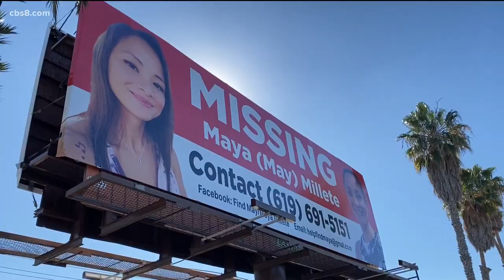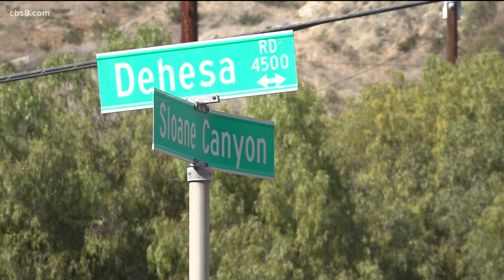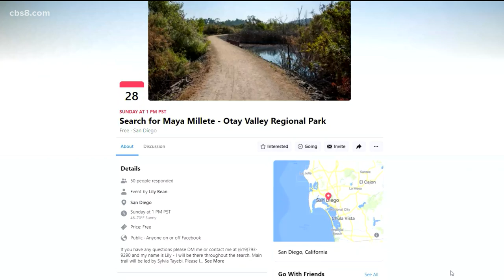Search continues this weekend for missing mother, Maya Millete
Veteran private investigator joining search effort as volunteers fan out.